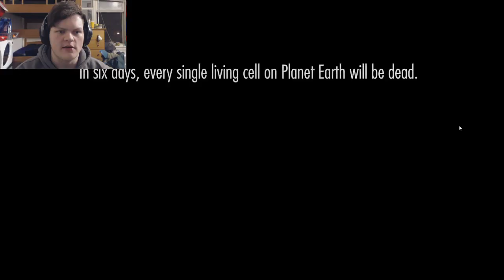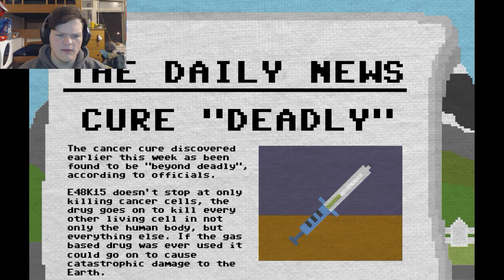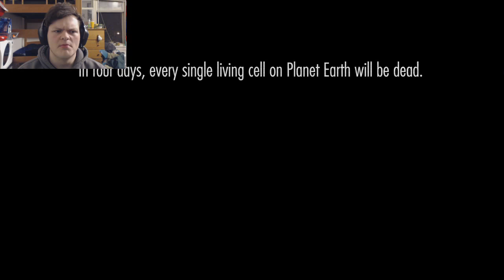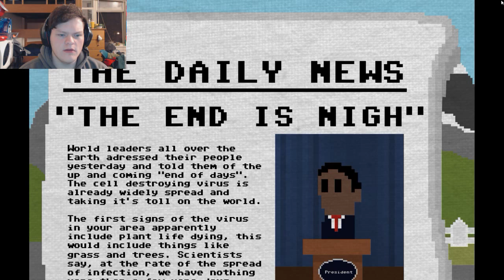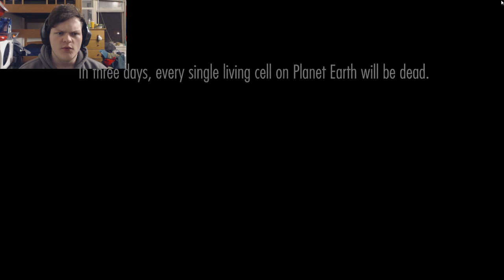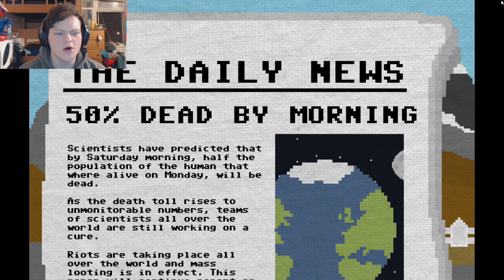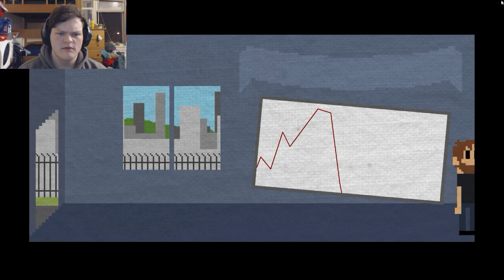One Chance│EVERYTHING"S DEAD!